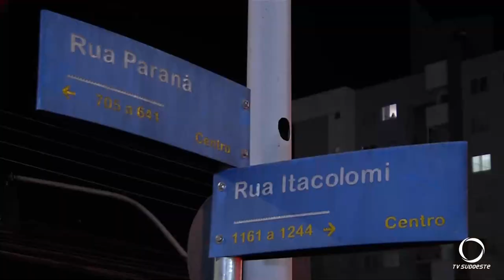Violenta colisão deixa vários feridos na rua Itacolomi em Pato Branco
O local crítico da cidade com vários acidentes graves já registrados.
Imagens: Emerson Pott.